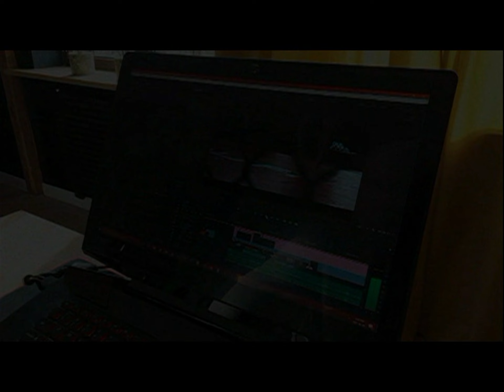19.06.1998 Wolsztyn TV Karat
Grupa poetycka ,,Kazamaty" ze Zbąszynia.